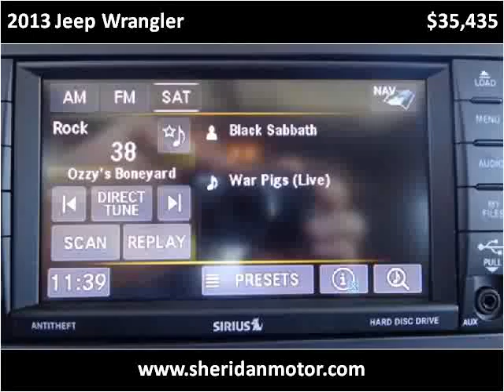2013 Jeep Wrangler New Cars Sheridan WY